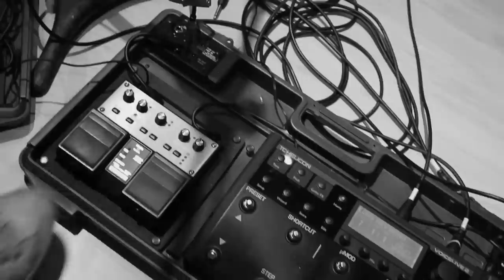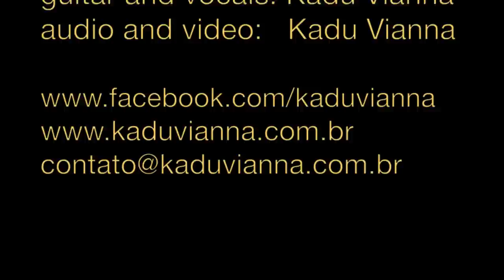The way you look tonight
The song "the way you look tonight" performed by Kadu Vianna, from Brazil.